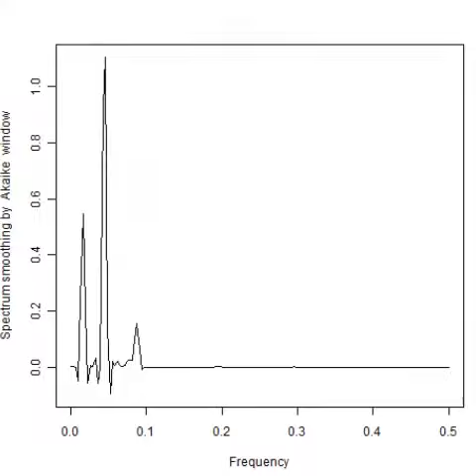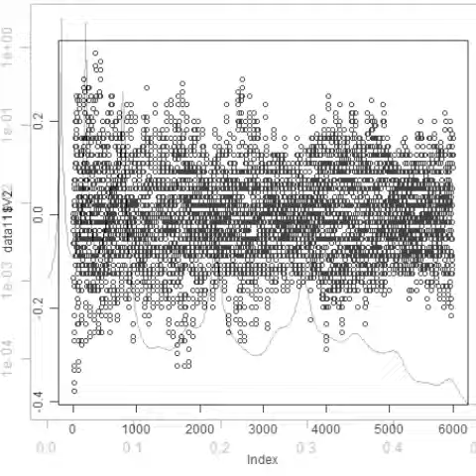スライドショー 「音響流の制御技術：：超音波シャワー」 音圧解析結果